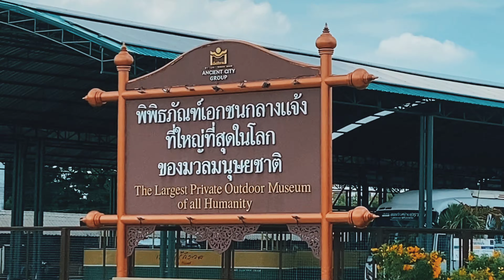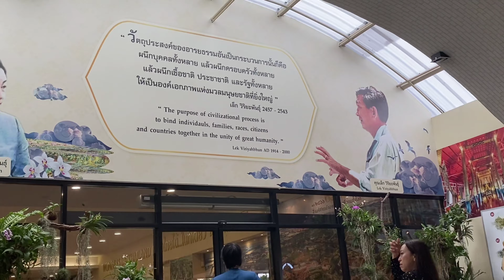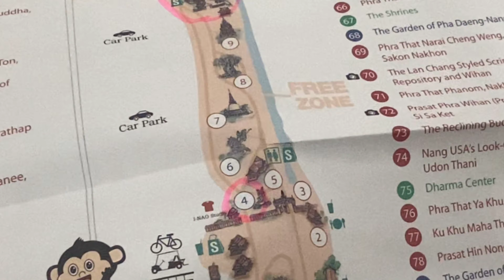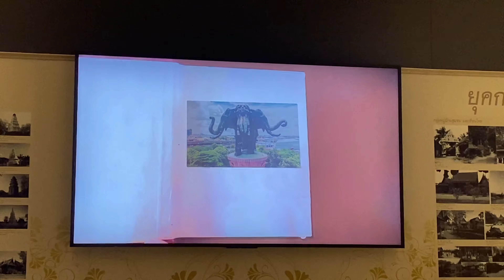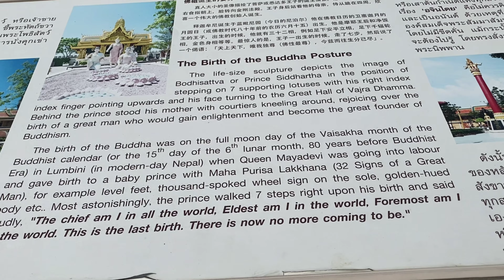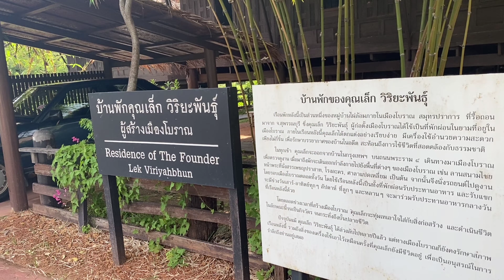IMPRESSIVE Ancient City Of Bangkok 😍 | EXPLORING In 200 Acre City With FRIENDS 😄 | Thailand 🇹🇭 🇮🇳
IMPRESSIVE Ancient City Of Bangkok 😍 | EXPLORING In 200 Acre City With FRIENDS 😄 | Thailand 🇹🇭 🇮🇳 Vlog-33

▶️ In These Videos I am Talking About :-

Ancient Siam (also known as Ancient City, Thai: เมืองโบราณ, Mueang Boran) is a museum park constructed by Lek Viriyaphant and occupying over 200 acres (0.81 km2) in the shape of Thailand.

Ancient Siam is dubbed as the world's largest outdoor museum. Close to the Crocodile Farm in Samut Prakan Province, the 320-hectare "city" features 116 structures of Thailand's famous monuments and architectural attractions. The grounds of Ancient Siam correspond roughly to the shape of the kingdom, with the monuments lying at their correct places geographically. Some of the buildings are life-size replicas of existing or former sites, while others are scaled down. Still others are "creative designs," and not replicas of any historical structure.

🔹Read It To Know More 💁

In This Bangkok Travel Vlog you will get to know every detail about This Bangkok Aquarium with Important Tips and Suggestions, Pattaya, Phuket, Floating Market, Safari World, Baiyoke Sky Revolving View Point, Night Market and Chatuchak Weekend Market is already completed.

▶️ Agar aapko ye video achi lagi ho to
LIKE aur SHARE jarur karein aur apni baato ko COMMENT mein post karein.

🔹Tab Tak Ke Liye:- ALVIDA

✨ Keep Supporting 💪🏻
✨ Keep Loving ❤
✨ Keep Sharing 🕊️
                      SHUKRIYA, & JAIHIND🇮🇳

▶️ About me: I NOOB HIKER & this is social media based Vlog channel, Here i love to show about Places, life & memorable moments.

 🔹Tags/Keywords :-